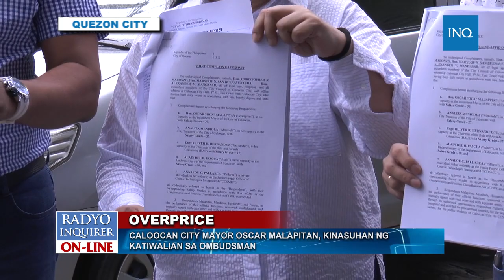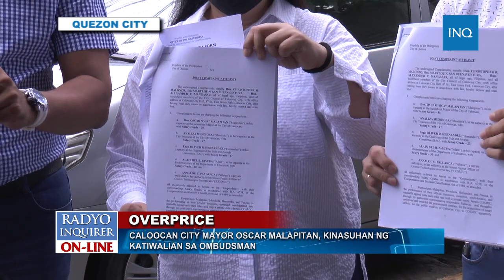WATCH: CALOOCAN CITY MAYOR OSCAR MALAPITAN, KINASUHAN NG KATIWALIAN SA OMBUDSMAN | CHONA YU